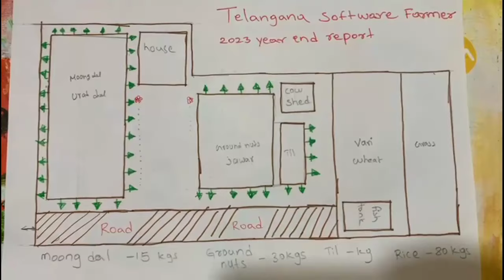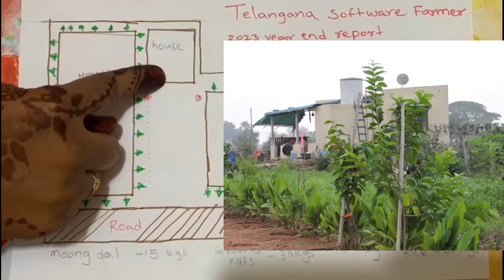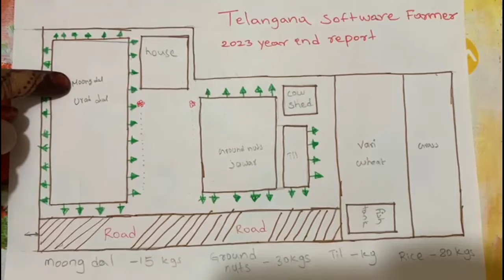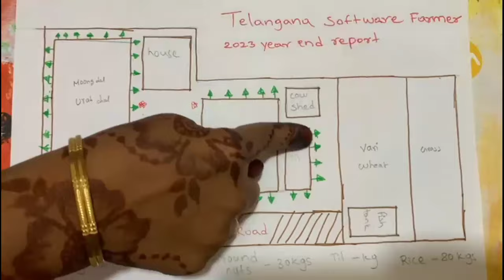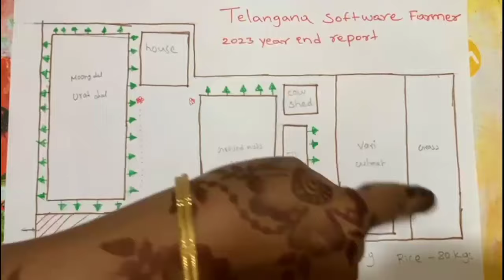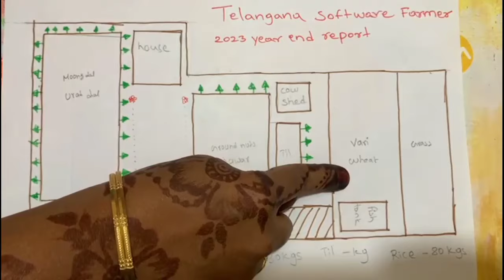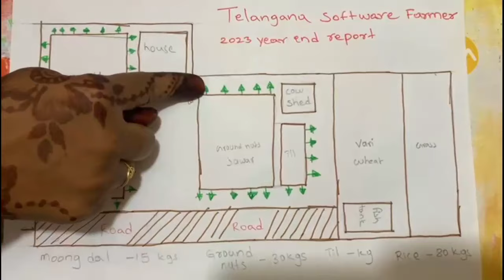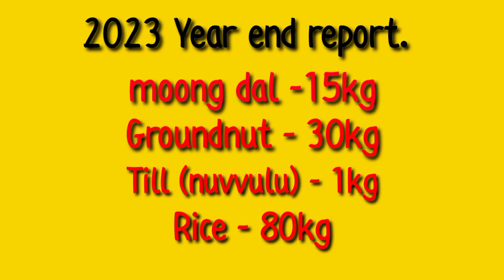Farm year-end report | EP16 | telangana software farmer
Happy to share year-end report of our farm! @telanganasoftwarefarmer  software farmer: Motive to bring back ancient farming.
By profession we are into IT industry, but the increased health issues and pollution worried us. what are we going to give our next generation? polluted air polluted soil?? Why don't we spend our free time/knowledge to do farming? why don't we take farming challenge to grow all the daily needs in an acre? Let's give a try, nothing we are going to loss, will learn and teach our children natural farming. let's strengthen the soil, bring back those golden days of Indian farming. Grow your roots to reach your dreams of farming. we are going to do natural farming in 1 acre land to produce all daily need grocery, fruits and meat.
Our vision is to provide a nature's lap for next generation where they can breathe and live a healthy life.
Let's all together join the hands to prove it will work.
Give your full support and advice to succeed in this natural farming journey!

Title: Farm year-end report | EP16 | telangana software farmer